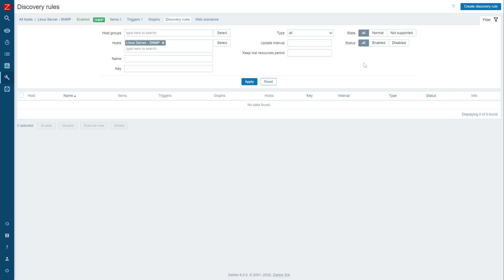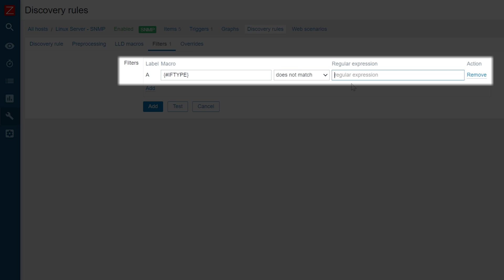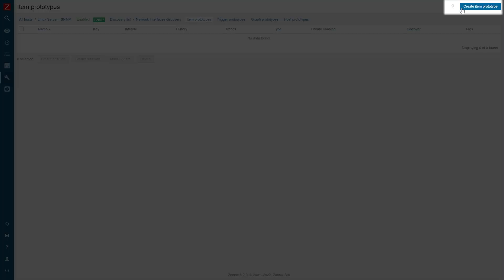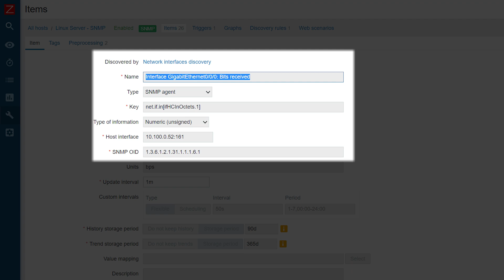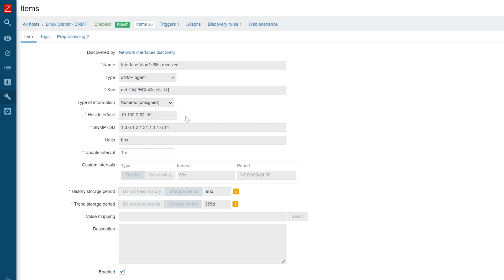Zabbix Handy Tips: Automating SNMP item creation with low-level discovery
Zabbix Handy Tips - is byte-sized news for busy techies, focused on one particular topic. In this video, we will learn how low-level discovery can be used to discover and create SNMP entities in Zabbix.

to byte-sized news "Zabbix Handy tips" for busy techies! No spam, ever.